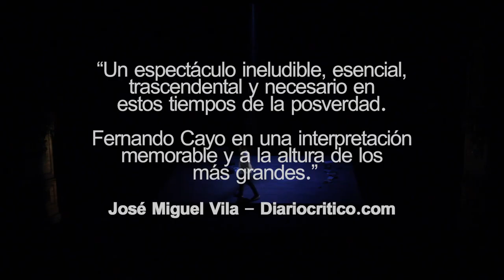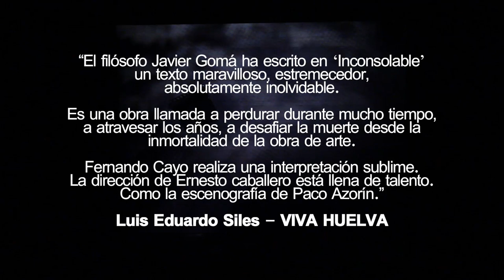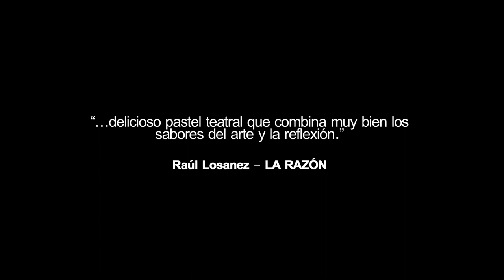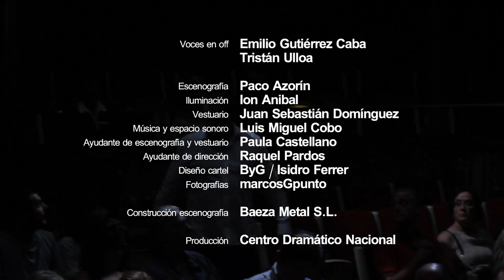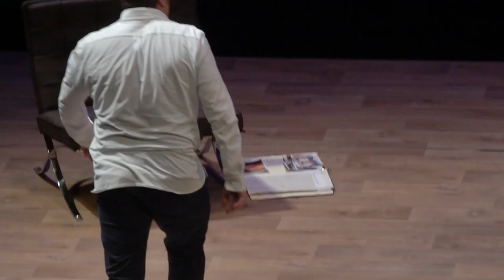INCONSOLABLE de Javier Gomá. Dir Ernesto Caballero, interpretado por Fernando Cayo CDN TEASER Y OBRA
INCONSOLABLE monólogo de Javier Gomá dirigido por Ernesto Caballero e interpretado por Fernando Cayo , con escenografía de Paco Azorín y espacio sonoro de Luis Miguel Cobo. Un espectáculo insólito y muy especial, un monólogo representado en la sala grande del Teatro María Guerrero, Centro Dramático Nacional.
Estuvo en cartel del 28 de junio al 23 de julio de 2017. INCONSOLABLE es un recorrido emocionante, vibrante y luminoso entorno a la pérdida del padre, y la recuperación de la dignidad y el entusiasmo después de una experiencia traumática, escrito con humanidad, cercanía y mucho sentido del humor por Javier Gomá ,un imprescindible de nuestro pensamiento actual.
Hay algunas veces que sientes que lo que estás viviendo marcará indeleblemente el resto de tu vida, estrenar éste texto maravilloso en éste templo de nuestra cultura que es el Teatro María Guerrero, fue todo un placer intenso, muy profundo, me sentiría tremendamente honrado de compartir éste viaje contigo…